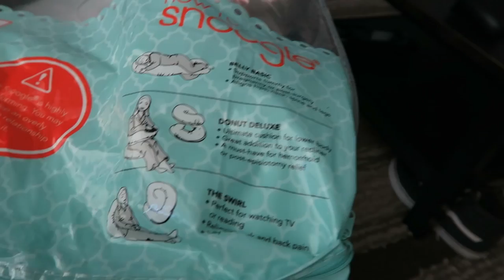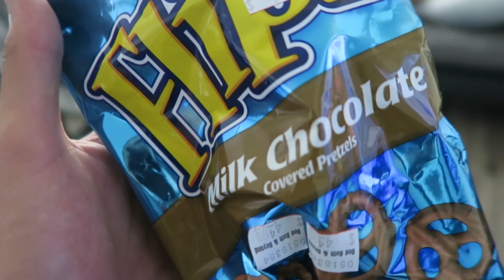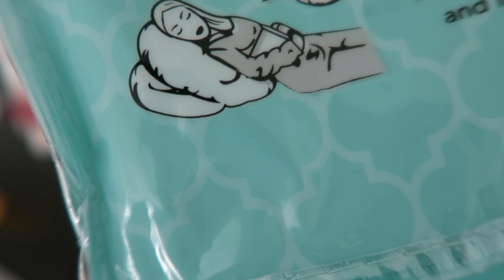SHE LOVES HER PREGNANCY PiLLOW!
Back at it again with another vlog of the dopeness! Every day is another adventure and every night I edit I remember why I love vlogging so much. Reliving funny moments is sooo worth it and just think, one day my kids will be able to watch these from day one and see how their dad was when he was younger. Thats a long time from now but still LOL. Its gonna be pretty cool.
See you tomorrow and remember,

mKay bYe!